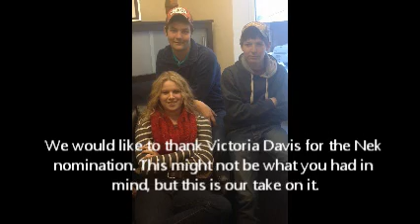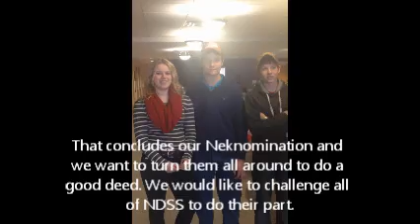Neknomination! Lets put a smile on someone elses face.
We are 3 students from Napanee District Secondary School who got a Neknomination. This is our spin on it.